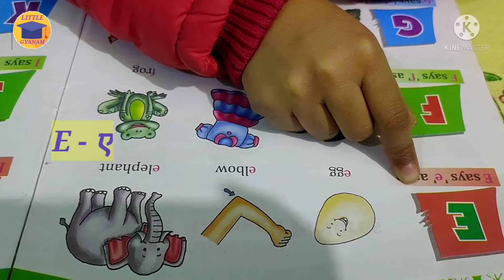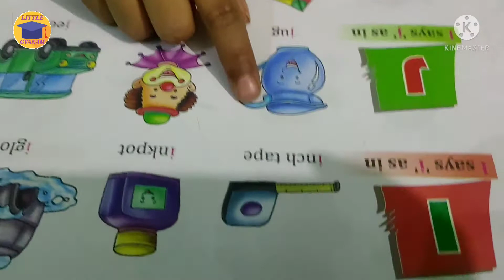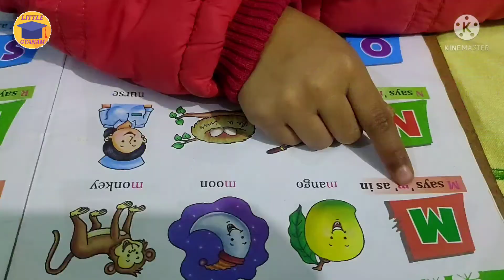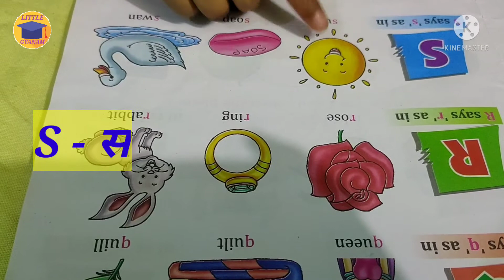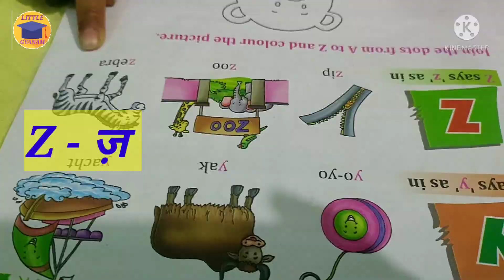phonic - 2(A-Z) Phonic sounds inHindi।बच्चों को phonics कैसे सिखाएं।How to teach phonics।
In this video parents will get help to teach their kids with phonic sounds.

ABCD with phonic Sounds along with pictures to memorize and to recognise the letters in a easy and fun manner .